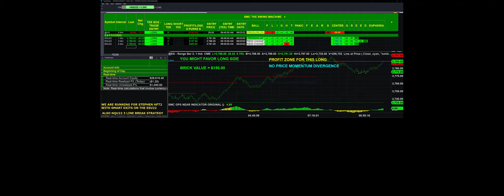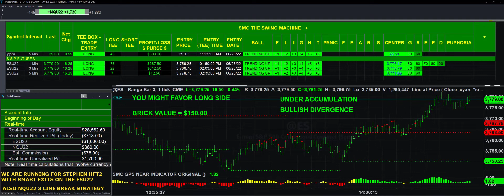$1250 TODAY, FULLY ROBOTIC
Watch a robot trade the futures markets, can also trade stocks and options.